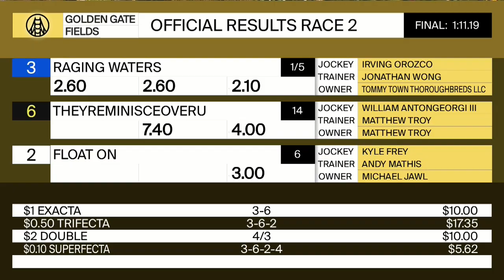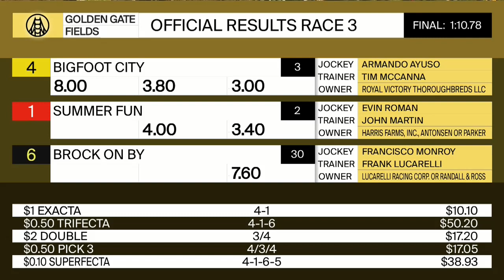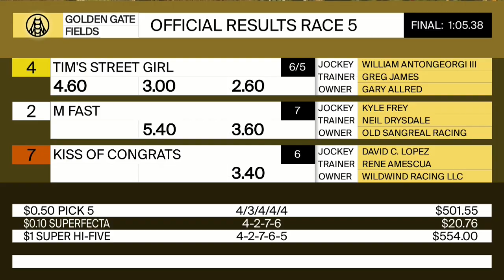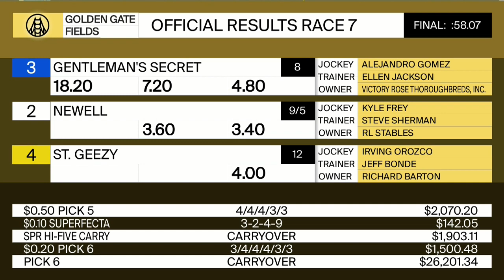Golden Gate Fields Resumen - 12 de Noviembre 2020